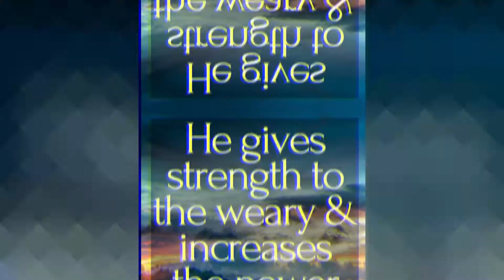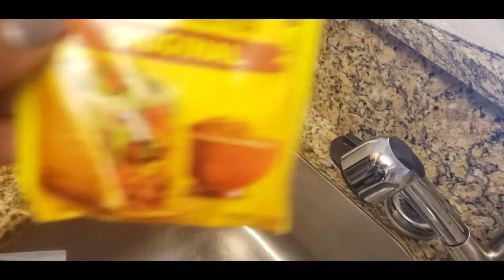COUPLES VLOG KIM AND TONY #3 | NOT TACO TUESDAY | NACHO WEDNESDAY! | MYRTLE BEACH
Hi Everyone! Tonight we made nachos instead of tacos! It's a long story!

🙏🏾 Blessings Saints!
I thank God for each and everyone of you that stop by my channel. I appreciate you so much and I hope God speaks to your heart and mind through these videos.

🎁🎁 ETSY STORE

🎈🎈 WEBSITE You can also check the website for your Daily Word

Thank you for stopping by my channel. I appreciate you so much and I especially enjoy reading all of your comments! I LOVE YOU WITH THAT AGAPE LOVE!
Stay Blessed! THE BEST IS YET TO COME!

GIFTS/MAIL
PastorKims Corner
4258 NC Highway 49 S